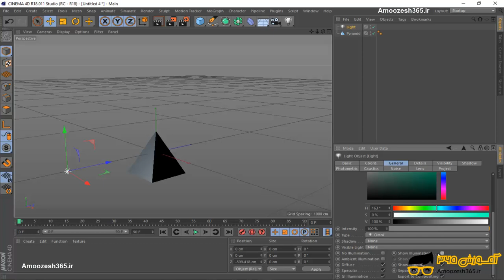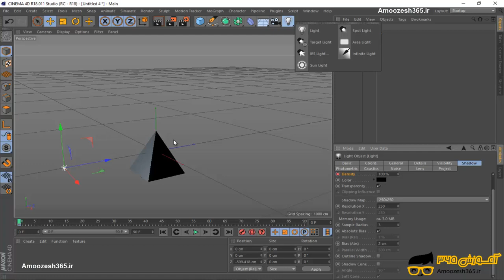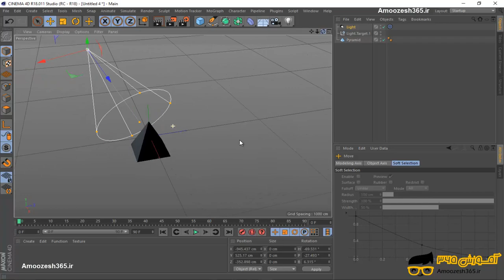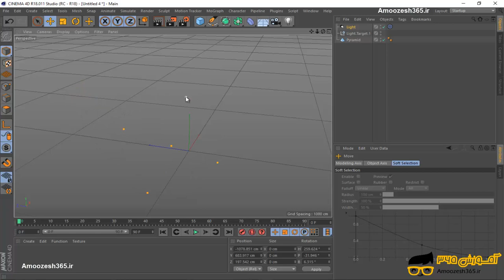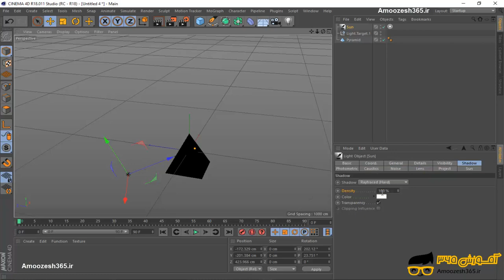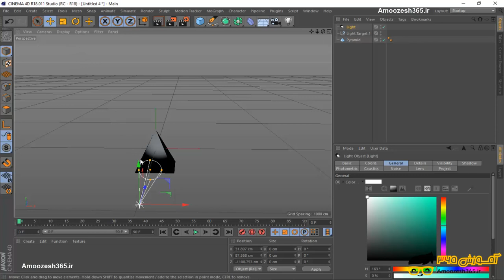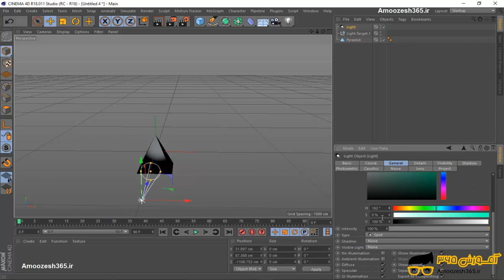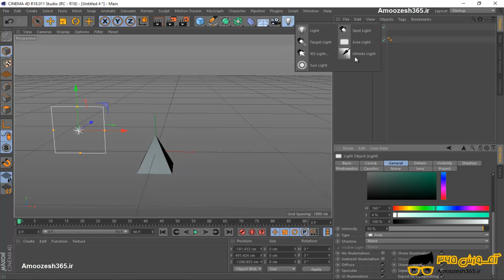وارد کردن نور در محیط و مدیریت و تنظیم نور برای آبجکت ها در نرم افزار سینما فوردی شبیه سازی 3 بع...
وارد کردن نور در محیط و مدیریت و تنظیم نور برای آبجکت ها در نرم افزار سینما فوردی شبیه سازی 3 بعدی (Cinema 4D Studio R18) از دوره آموزش مقدماتی سینما فوردی